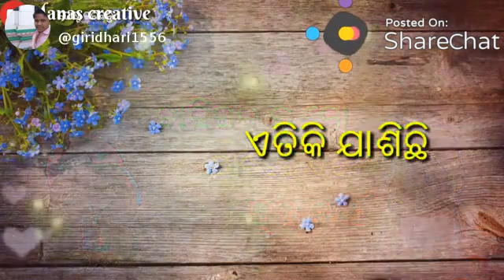August 10, 2019